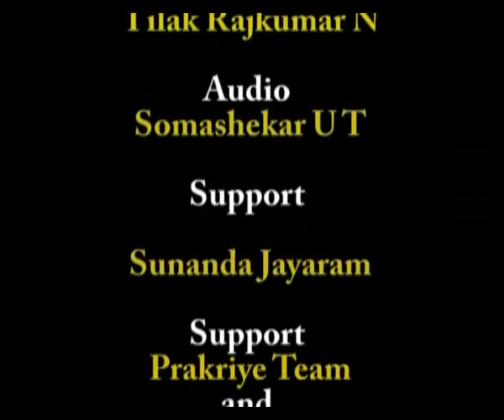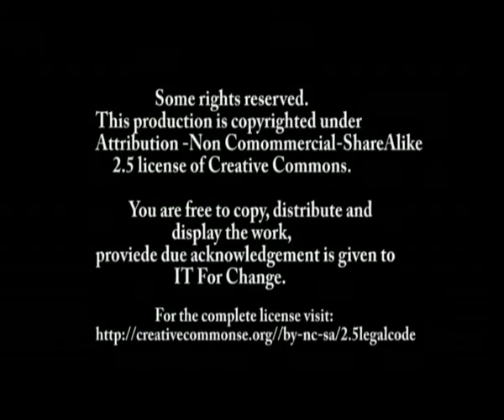Women leaders in their multiple roles